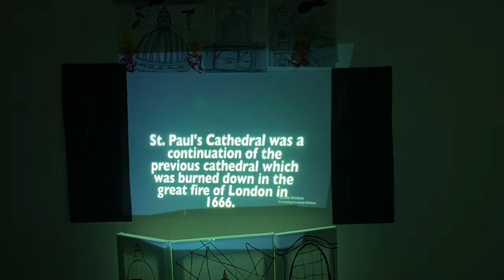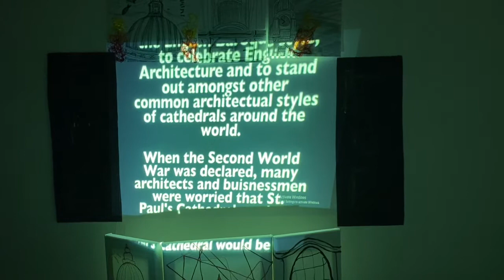Final product with projection